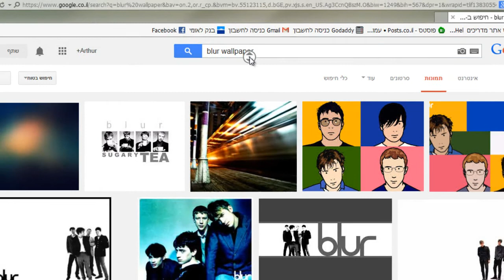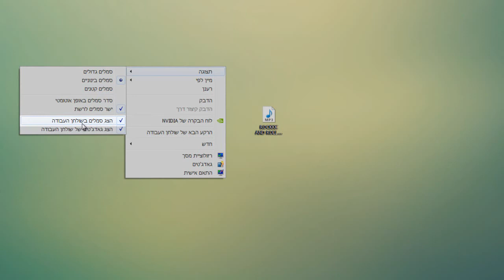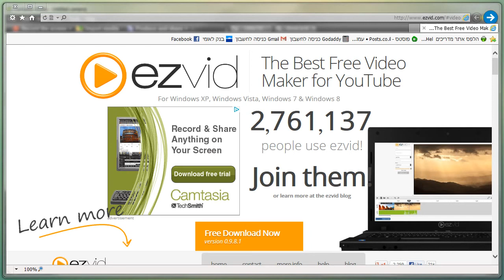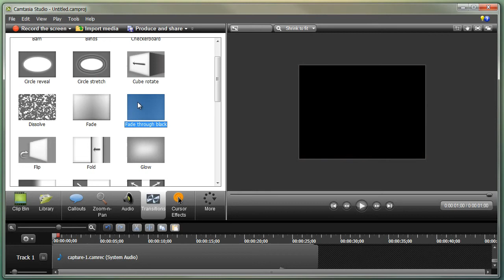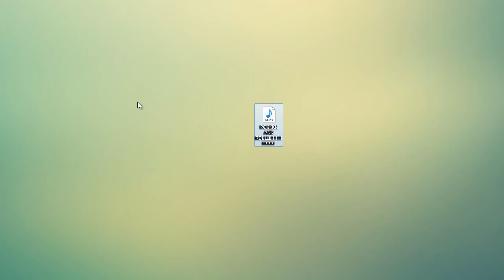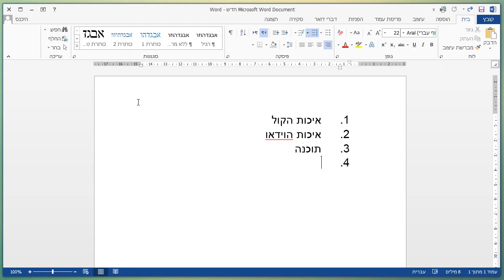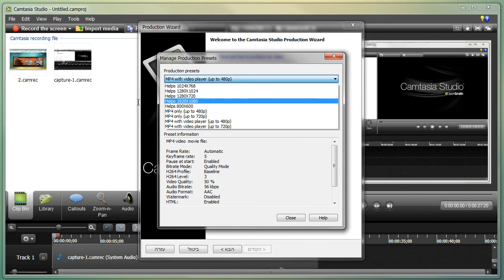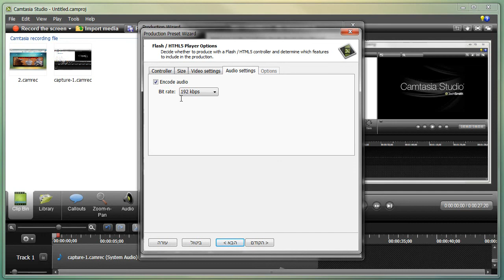הקלטת מסך - Screencast - חלק 2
תודה רבה לארתור מהאתר על המדריך הזה.
חשוב מאוד להקשיב לטיפים האלה אם אתם מקליטים סרטונים ומדריכים או וובינרים.